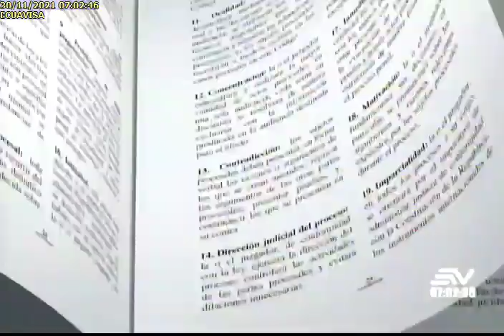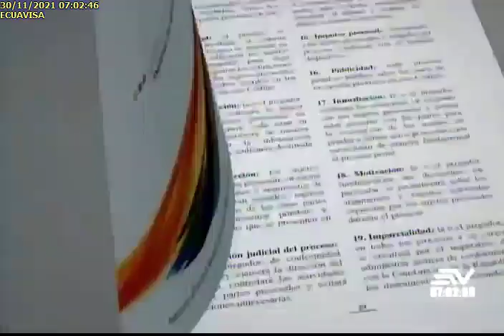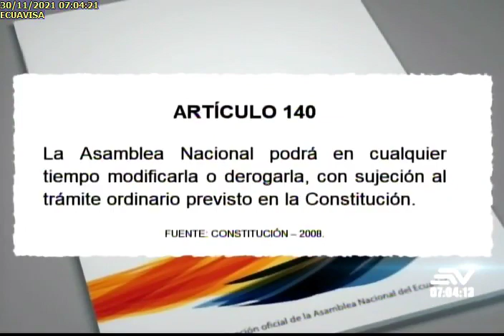ENTREVISTA A SALVADOR QUISHPE, 30112021Ecuavisa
ENTREVISTA A SALVADOR QUISHPE, ASAMBLEÍSTA NACIONAL DE PACHAKUTIK TEMA: PACHAKUTIK DENUNCIA PACTO